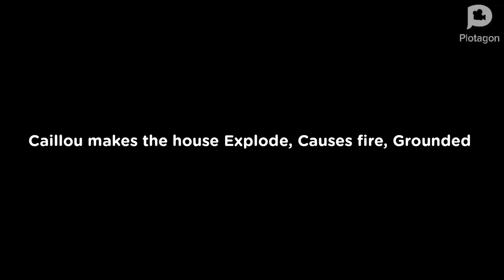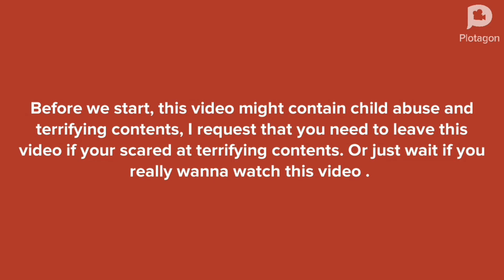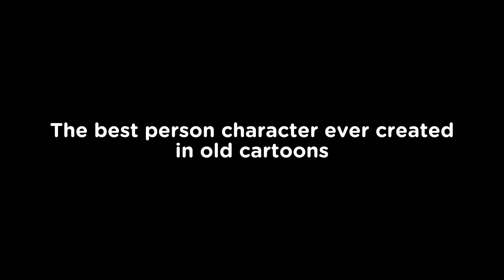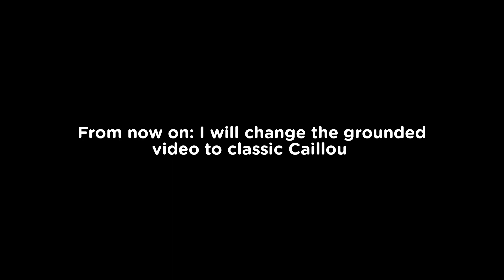*FINAL VIDEO* Caillou gets the house fired. Grounded for life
From now on. I will now change the grounded series to Classic Caillou